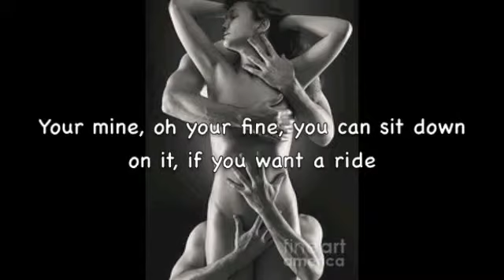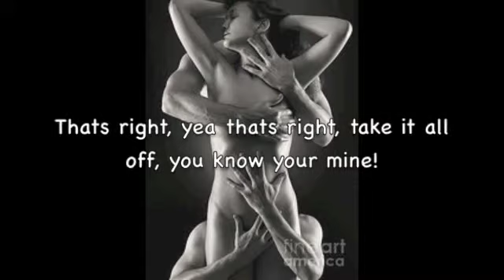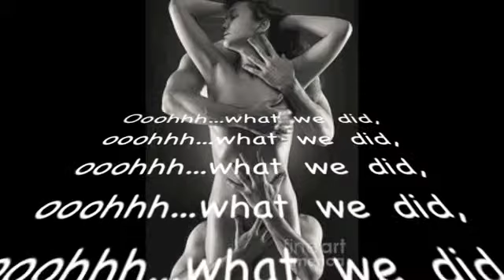What we did